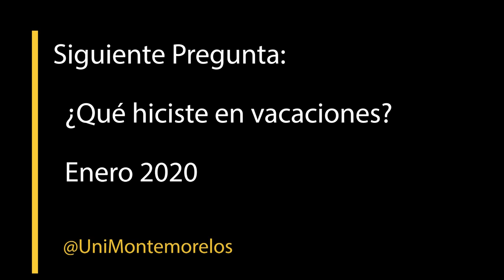Al Cien Pregunta #6 ¿Cómo describes la UM?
Hola Chicos!!

Llegamos a la pregunta 6 y la dinámica consiste en describir a la UM mientras el fósforo esté prendido... Acompáñame a conocer reacciones innovadoras y disruptivas...

Nos vemos el 2020 con más preguntas!!!

ESTO ES AL 100